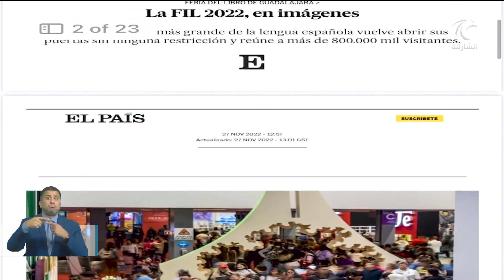أخبار الدار | الشارقة ضيف شرف معرض المكسيك الدولي للكتاب يستقطب عدسات الإعلام اللاتيني